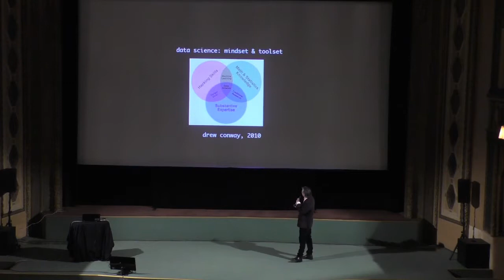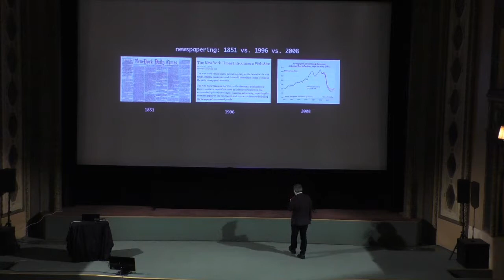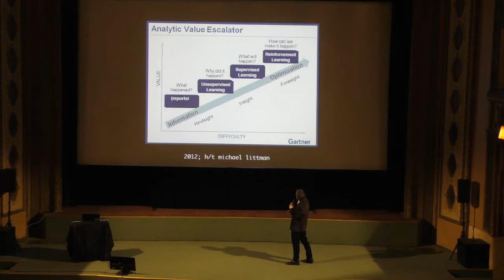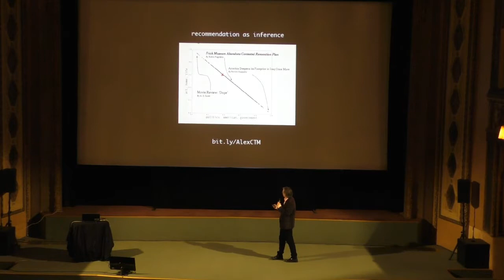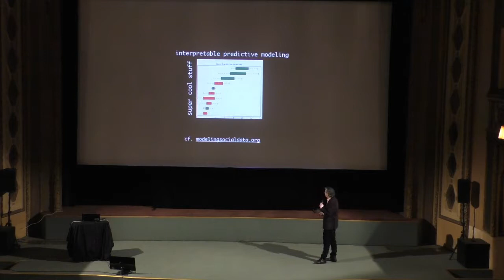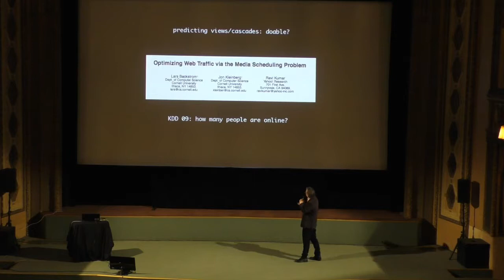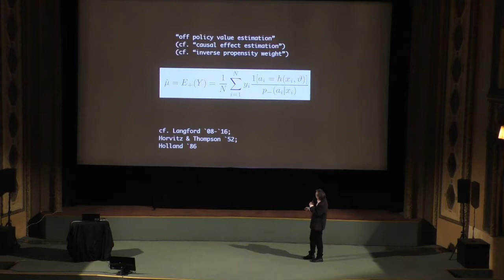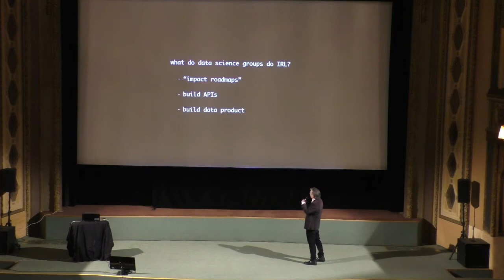Chris Wiggins - Data Science